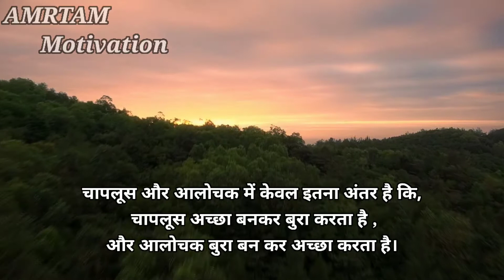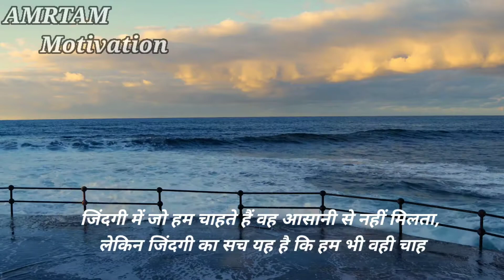जान लो ये सारी बातें। Best HeartTouching Powerful Motivational quotes in Hindi by AMRTAM Motivation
Your quries-

1- life quotes in Hindi
2- sadness quotes
3-Saatir duniya ki sacchai
4-powerful motivational video in Hindi
5-motivational quotes
6-life quotes
7-alone quotes in Hindi
8-alone shayari in Hindi
9-apnon ki sacchai
10-duniya ki Hakikat
11-sadness and loneliness quotes in Hindi
12-life changing quotes in Hindi
13-life changing video in Hindi
14-motivation
15-motivational video in Hindi
16-Hindi motivation
17-motivation for student
18-lockdown mein kya Karen
19-lockdown motivational quotes
20-lockdown motivation
21-success motivation in life
22-study motivational quotes
23-ab aur nahi motivation
24-Chanakya Niti
25-Chanakya Niti quotes in Hindi
26-Chanakya ki baten
27-motivation for upsc
28- Vivek Bindra motivation
29-Sandeep Maheshwari motivational video
30-AmrTam motivation video in Hindi
31- wonderful motivational quotes
32-positive thought in Hindi
33-morning face motivation
34-golden word in Hindi
35-Saathi duniya ki sacchai for businessman
36-meaningful word in Hindi
37-meaningful quotes in Hindi
38-Gulzar ki shayari in Hindi
39- Gulzar ki shayari
40- rishto ki Natak
41-duniya ka dikhava Pan in Hindi
42-quotes in Hindi
43-inspirational speech in hindi
44-Best Hindi Motivational video in hindi
45-Life changing thoughts
46-Josh motivation
47- Motivation ki aag
48- Overthinking Motivation
49- Mind fresh Motivation
50- Mind fresh Motivational speech
51- always happy motivation
52- always happy motivational quotes in Hindi
53- ek baar sun lo hamesa charge rahoge fresh mind motivation
54- vidur Niti
55- AmrTam motivation quotes in Hindi
56- relationship Motivation in hindi
57- success mantra motivation
58-Happy_life_motivation
59- Life changing motivational video in hindi
60- Life changing thoughts
61- 3Minutes Life changing motivational video
62- 3Minutes ka gyaan

 📷 Video and photo Credit - Vidsplay and pixabay and e.t.c.

🎶 🎵 Music Credit - AakashGandhi -The_Rising

 🖊️ Writer And Editor ~ AMRTAM Motivation

🗣️ Voice ~ AMRTAM Motivation